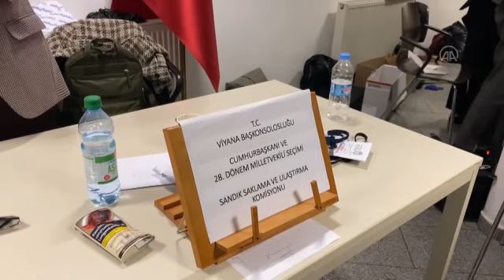VİYANA - Türkiye'deki seçimler için Avrupa'da kurulan sandıkların tamamında oy verme işlemi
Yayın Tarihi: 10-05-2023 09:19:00